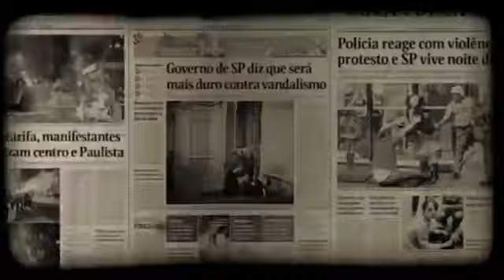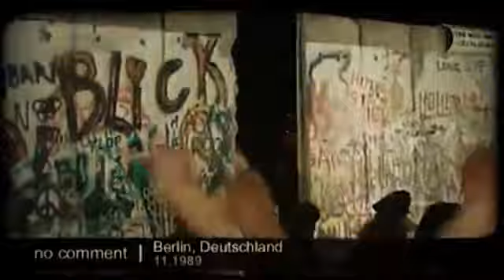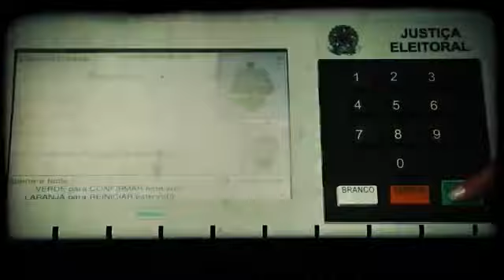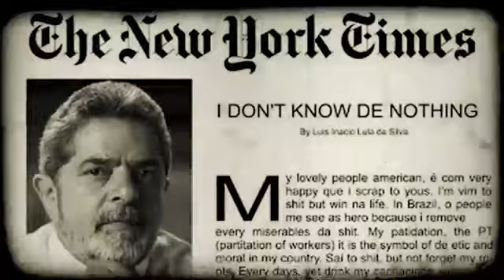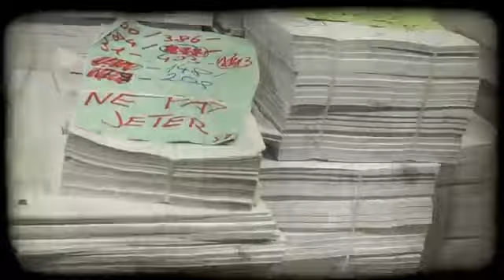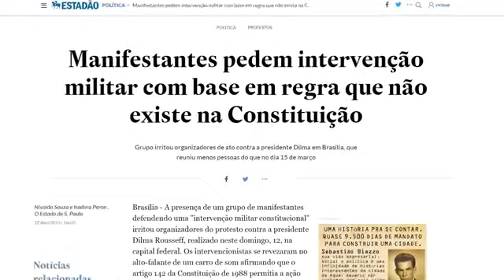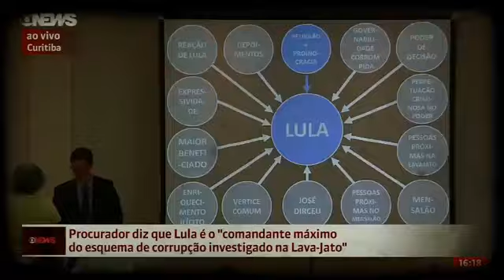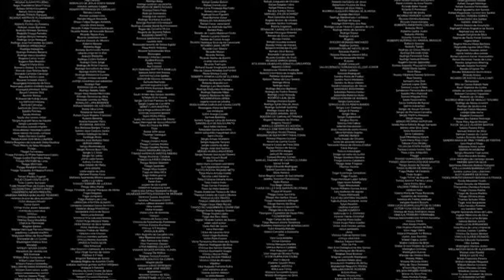Brasil Paralelo -EP6 Impeachment- Do Apogeu à Queda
Brasil Paralelo é uma das principais iniciativas da mídia independente do Brasil no ano de 2016 sendo o primeiro e o maior documentário já feito sobre a situação cultural, política e econômica do Brasil.

O Congresso Brasil Paralelo é o maior pacote de conteúdo político, econômico, filosófico, social e estratégico em língua portuguesa.